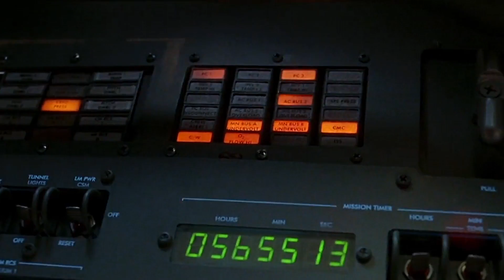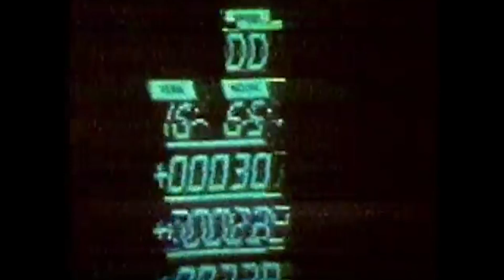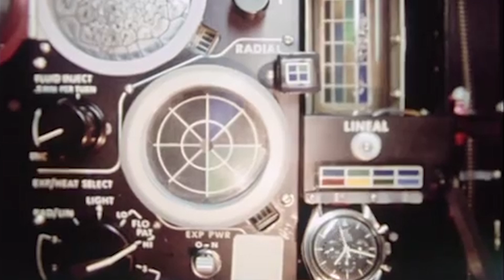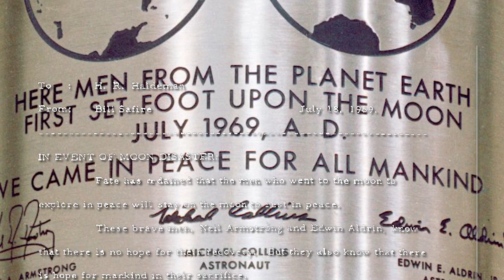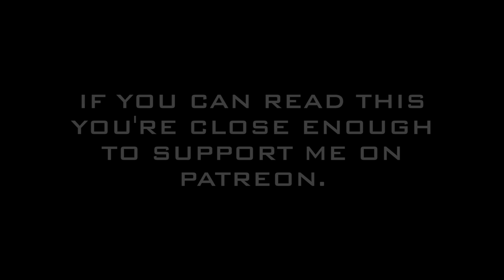Apollo 11: Seconds from Disaster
Let's not forget that when the previous generation were young, they went to other planets! What do we do? We go to another site. I love space! I love space travel! Let's go to the stars! I hope we can soon get over our petty bickering and get back to exploring space, like we were meant to! Come on people, Mars is still uninhabited! :) I'm buying the first Martian round! Who's with me? :)

Where's my flying car, for christ's sake?!?!?

Written and edited by:
Undoomed

Script Consultant:
Nicholas Goroff

Historical footage provided by:
NASA

Narration and graphics by:
Undoomed